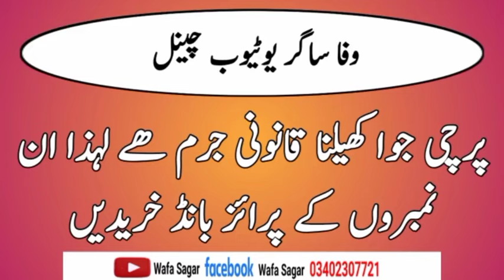Fast Open Farmola | تھائی لاٹری فسٹ اوپن روٹین | New Thai Lottery video